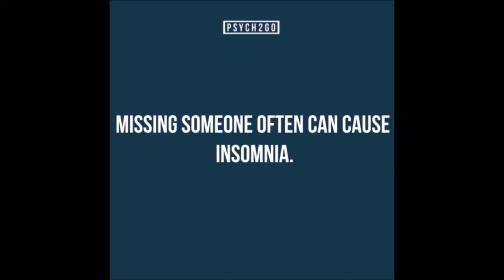Definition of OCD | Psych2Go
OCD is one of the most misused mental illness out there. So what is it, exactly?